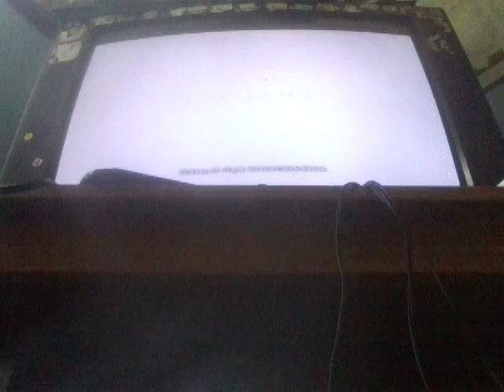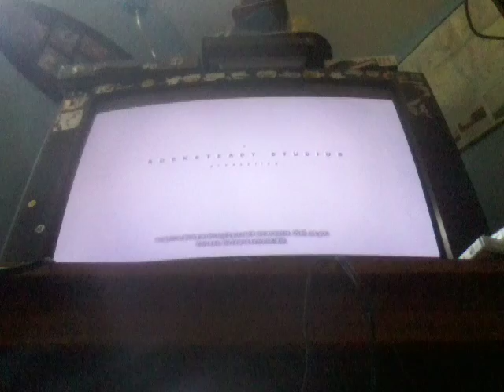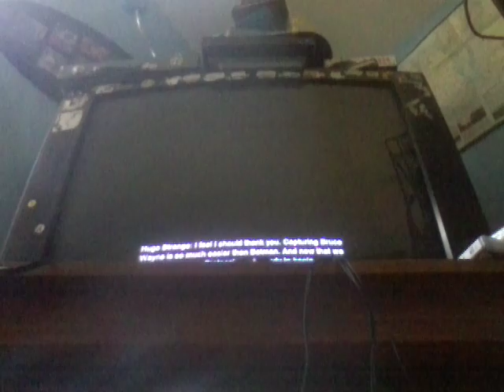Batman Arkham city walk through part 1 joker